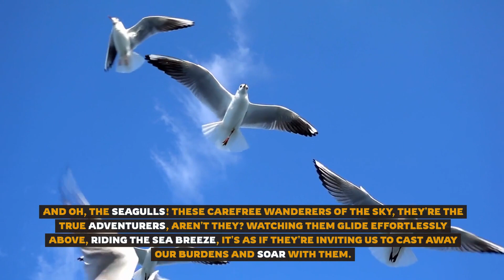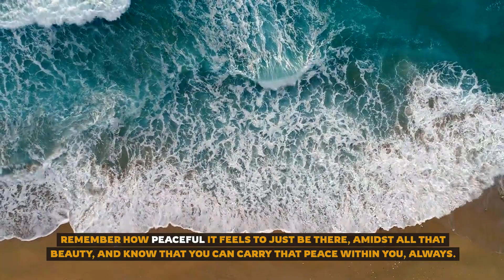Gentle Ocean Whispers Meditation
Let's take a moment, just you and me, and drift away to a place that's the epitome of peace—the ocean. Imagine standing at the edge of the world, where the sky kisses the sea, and the only sounds are the gentle whispers of the ocean waves. These waves, with their rhythmic dance, are like nature's lullaby, rolling in and out, never in a hurry, always just perfect.

Now, close your eyes for a second and breathe in deeply. Can you feel that? The mist in the air—it's like a soft, cool blanket, touching your face with the lightest caress. It's the ocean's way of saying hello, of sharing its life-giving essence with you. With each breath, let the tranquility of the ocean fill you up, washing away any worries, leaving behind a sense of pure calm.

And oh, the seagulls! These carefree wanderers of the sky, they're the true adventurers, aren't they? Watching them glide effortlessly above, riding the sea breeze, it's as if they're inviting us to cast away our burdens and soar with them. Their calls, both playful and soothing, are a reminder of the simple joys in life, the freedom that comes with letting go and just being.

The ocean, with its vastness and beauty, is a testament to the wonders of the world around us. It's a place where time seems to stand still, allowing us to truly connect with ourselves and the nature that cradles us. Whether it's the soft glow of the sunrise painting the sky in hues of pink and orange, or the majestic sunset that cloaks the world in a warm, golden light, every moment by the ocean is a gift of serenity.

So, next time life feels a bit too much, remember the ocean. Remember its waves, its mist, and its seagulls. Remember how peaceful it feels to just be there, amidst all that beauty, and know that you can carry that peace within you, always.

Thanks for joining me on this little escape. Remember, the ocean is always there, waiting to share its calm with you, whenever you need it. Take care, and until next time, keep finding your moments of peace.